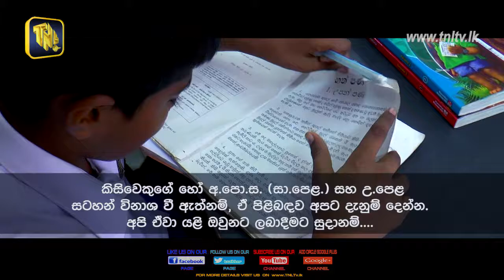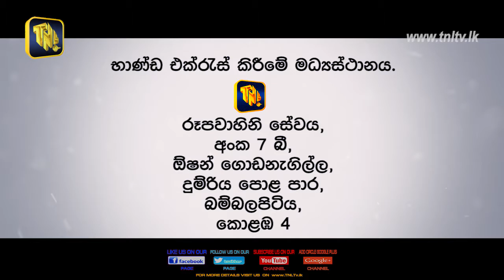TNL Tv Donation